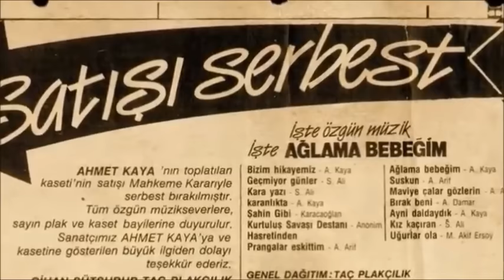Suskun (Ahmet Kaya)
Ağlama Bebeğim (1985) - GAM MÜZİK
Söz: Ahmed Arif

Rüya, bütün çektiğimiz
Rüya kahrım, rüya zindan.
Nasıl da yılları buldu,
Bir mısra boyu maceram.

Sus, kimseler duymasın.
Duymasın ölürüm ha.
Aymışam yarı gecede
Seni bulmuşam sonra

Sus, kimseler duymasın.
Duymasın ölürüm ha.
Yağar bir yağmur sonra...
Yağıyor yeşil yeşil

Bilmezler nasıl aradık birbirimizi,
Bilmezler nasıl sevdik birbirimizi,
İki yitik hasret,
İki parça can.

Sus, kimseler duymasın
Duymasın ölürem ha
Aymışam yarı gecede
Seni bulmuşam sonra

Sus, kimseler duymasın
Duymasın ölürem ha
Yağıyor yeşil yeşil.